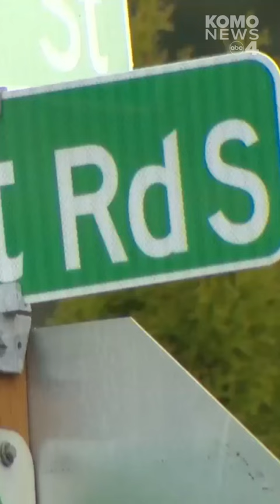Body found during search for Leticia Martinez-Cosman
Seattle police recovered a body in Renton Tuesday afternoon while investigating the disappearance of Leticia Martinez-Cosman. The 58-year-old woman was last seen at T-Mobile Park during the Mariners game on March 31.